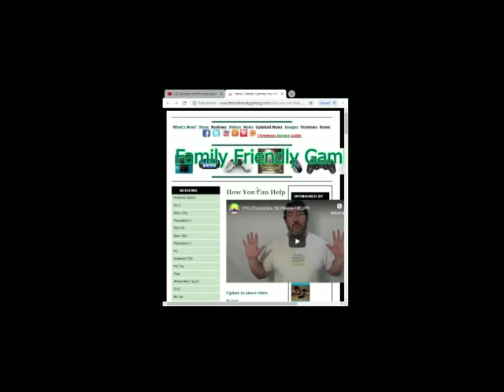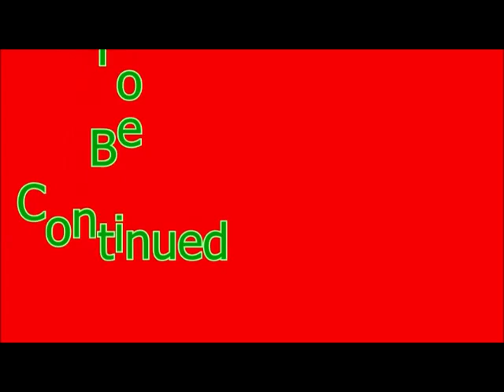Dragon Quest Builders 2 Episode 5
Family Friendly Gaming is pleased to share this game play video for Dragon Quest Builders 2.